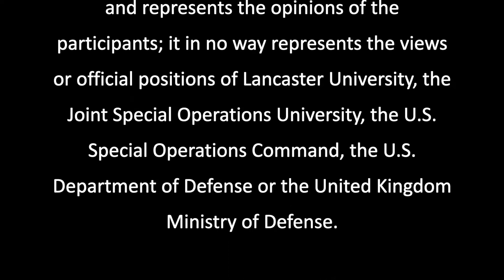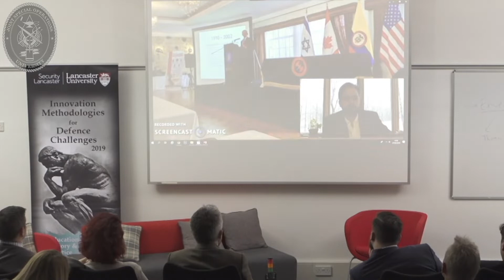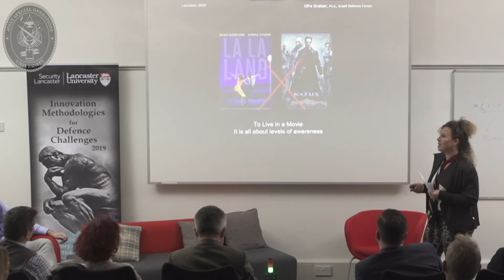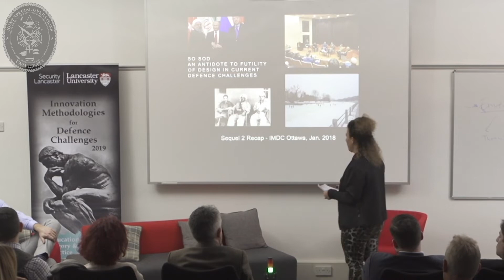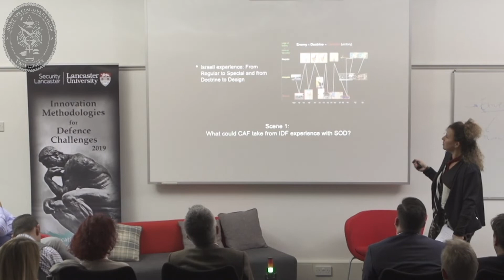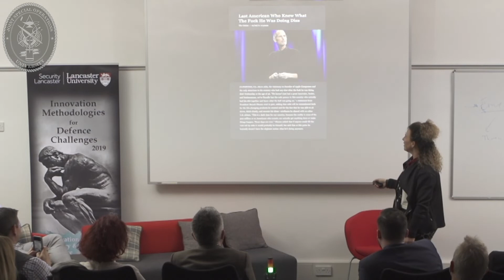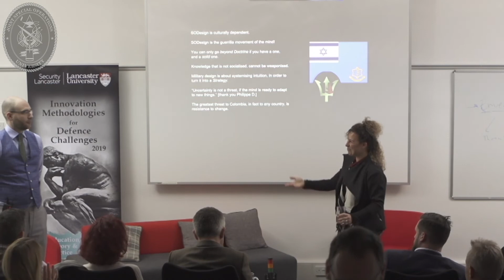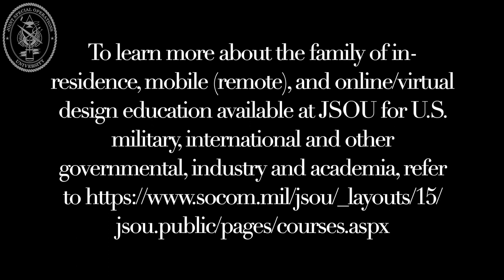“Transcending the Doctrine/Design Dichotomy”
Lecturers: Dr. Ofra Graicer (Israeli Defense Forces), Dr. Philippe Dufort (Saint Paul University, Canada)
Total recording length- approximately 53 minutes.

The ‘Innovations Methodologies for Defense Challenges” or IMDC conference has been held annually since 2017 and provides a collaborative and stimulating platform for security experts, academics, design theorists, practitioners and educators to collectively share, present and exchange the latest ideas and practices concerning design. Design is considered at a ‘meta-level’ spanning all fields and disciplines, with the IMDC taking a closer focus on designing for security affairs, contexts and within warfare settings. The 2019 IMDC conference was hosted by Lancaster University (Security Lancaster department), Lancaster, United Kingdom from February 26th to February 28th, 2019. Collaborating and associated organizations included the Canadian Forces College, the Archipelago of Design (nonprofit design academic organization; for more), as well as the Joint Special Operations University. All lectures, panels, exercises and official events at the IMDC were recorded with the written consent of all participants for subsequent academic utilization and further design discourse and education. All opinions reflect those of the speakers and participants and in no way reflect the official positions of their organization, university, military branch, or government agency. Security Lancaster provided the raw video footage from these events to “Think JSOU” as part of the collaboration agreement so that these lectures could be uploaded for public access and further academic outreach. These videos were recorded at Lancaster and JSOU has the permission of Lancaster University and all speakers involved to upload and maintain this content while not taking any ownership or responsibility for the content. There are no copyrights on this content.

This design lecture is from the IMDC 2019 conference and focuses on Dr. Ofra Graicer and Dr. Philippe Dufort’s perspectives on design.  Dr. Dufort could not attend the conference in person and used a recorded video for his portion. This lecture was recorded live at the IMDC in Lancaster. This video is approximately 112 minutes in length and includes a question and answer portion at the end of the lecture for Dr. Graicer only. This is part of the 2019 IMDC lecture series and is identified as “IMDC 2019 Lecture 4” in the full series nomenclature.

Subscribe to Think JSOU for more cutting edge educational content regarding Special Operations Forces, SOCOM, and the intersection of security, military activities, policy, strategy, and Special Operations-related academic development for the SOCOM enterprise.